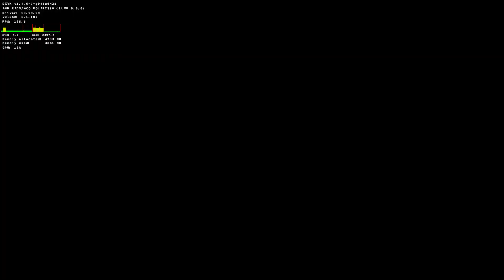Dishonored 2 on Linux with Proton - RX 570 OC / 6700k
Captured with obs-studio VAAPI (IGP)
Prerender limit 1 & 16:1 anisotropic filtering forced
CAS sharpen strength of -1 via vkBasalt
make sure to disable the game's DoF to prevent ugly ringing (it may turn itself on again)
Arch Linux 5.4 and mesa 20 git-master